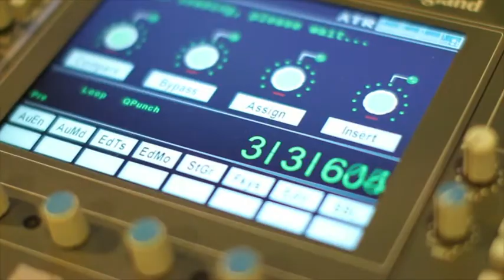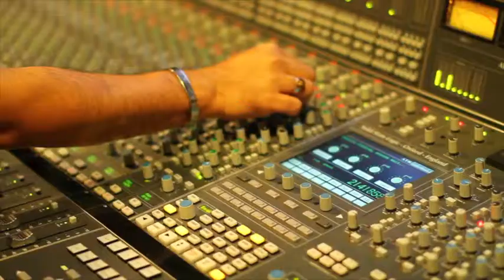如果可以重来 － 制作花絮